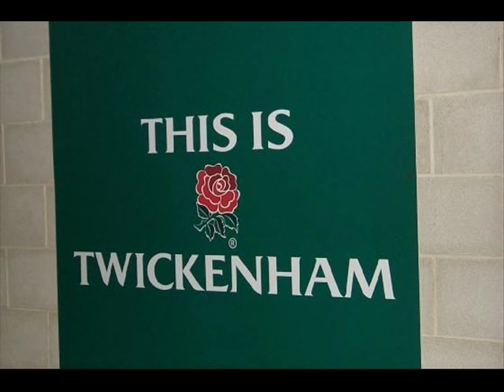Swing Low Sweet Chariot-England Rugby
This video is a tribute to England Rugby. All negative comments will be erased.

Lyrics:

Coming for to carry me home
Swing low, sweet chariot

I looked over Jordan and what did I see
A band of angels coming after me

(chorus)

Sometimes I'm up and sometimes I'm down
But still my soul feels heavenly bound

(chorus)

The brightest day that I can say
When Jesus washed my sins away,

(chorus)

If I get there before you do
I'll cut a hole and pull you through

(chorus)

If you get there before I do
Tell all my friends I'm coming too